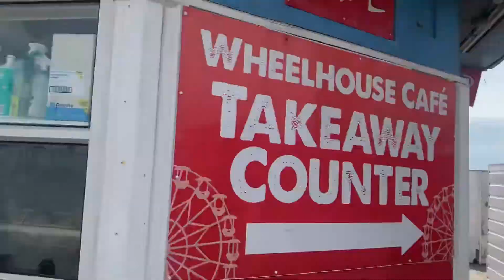Central Pier Blackpool | Big Wheel | July 2022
Join me as I take you On Central Pier Then On The Big Wheel